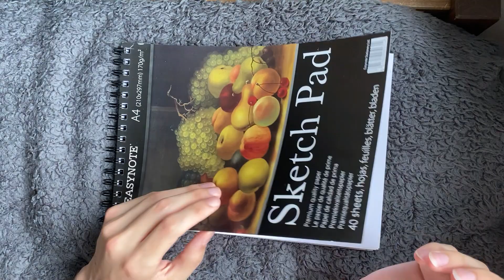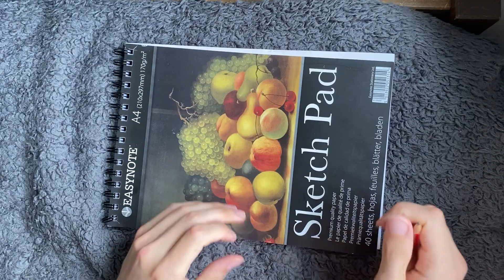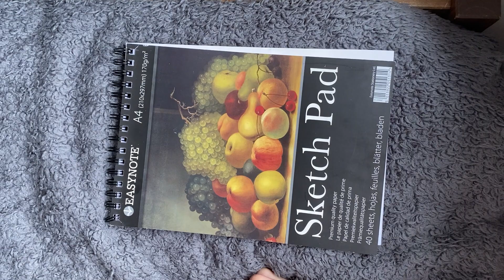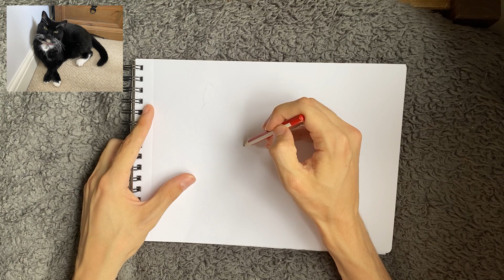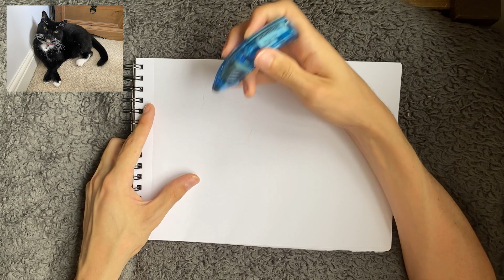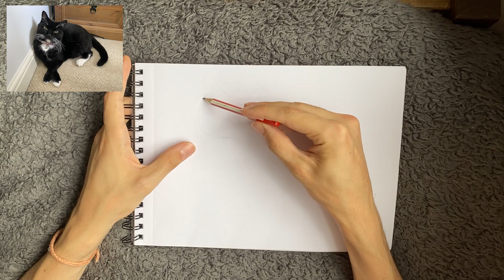ASMR 1 Hour of Sketching (and Erasing) the Outline of a Cat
Here's one to fall asleep to rather than be entertained by!
(I previously uploaded half of this video as it failed to render properly, but here it is in all its glory - ENJOY)